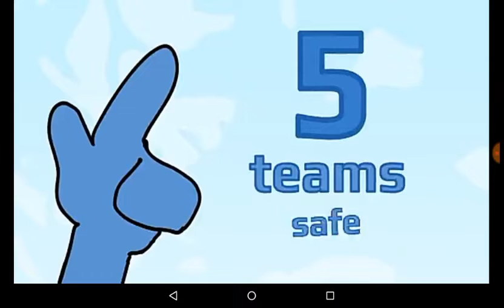Sonicman reacts: BFB 14 part 2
This is part 2 of my reaction to BFB 14, YEEEEEEEEEA!